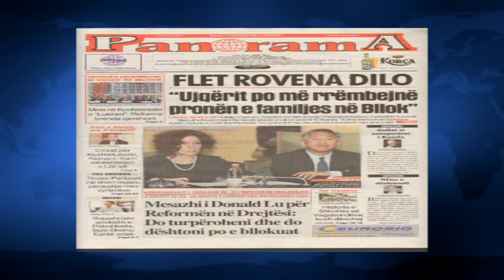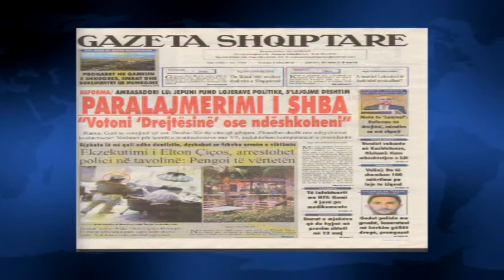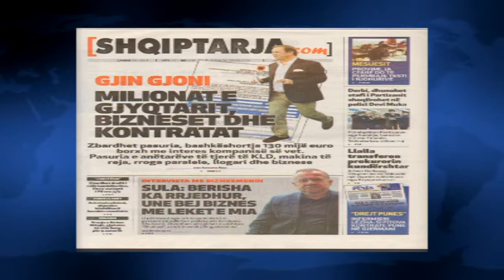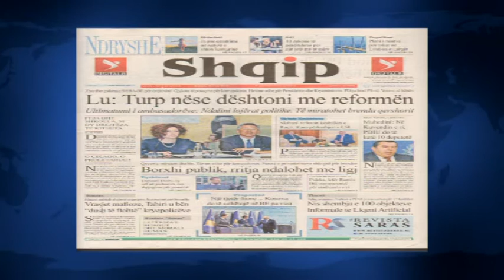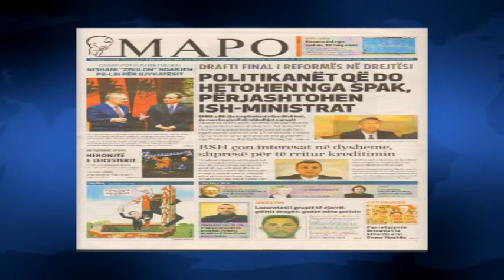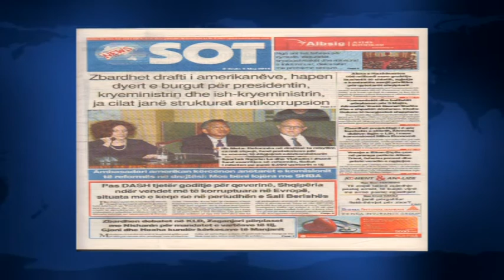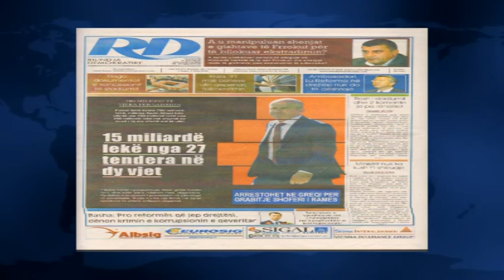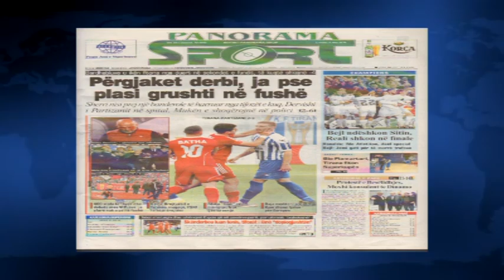SHTYPI I DITES ME TITUJT KRYESORE TE GAZETAVE SHQIPTARE E ENJTE 5 MAJ 2016 LAJM